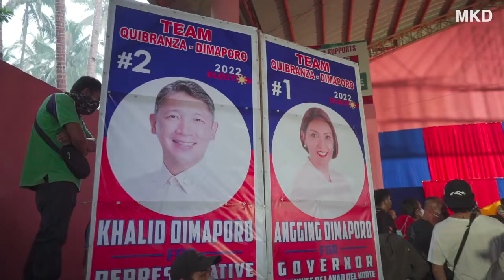TEAM QUIBRANZA DIMAPORO PROCLAMATION RALLIES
Daghang salamat sa lahat ng pumunta sa mga proclamation rallies of every municipality. As we wrap up the first week of campaign season, Team Quibranza Dimaporo would like to extend our heartfelt appreciation sa lahat ng naghintay, nakimotorcade, naki selfie, at naki paro-paro G! From big proclamation rallies, we are now moving to mini rallies per barangay para naman mas makita namin on what to further improve para sa katawhan diri sa lalawigan ng Lanao del Norte.

#2 sa balota - Khalid Dimaporo, 1st District Representative of Lanao del Norte.